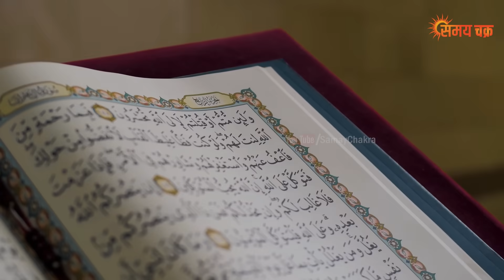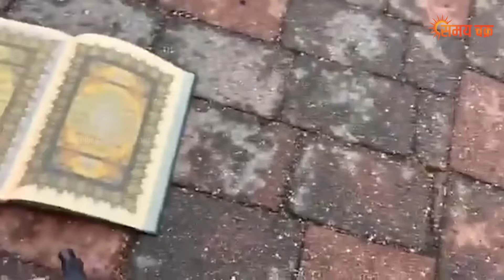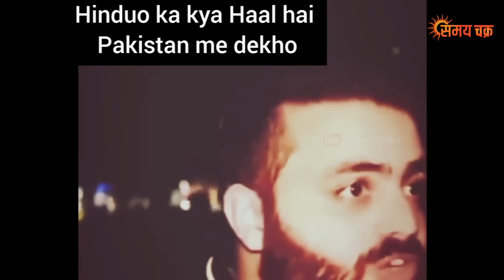पाकिस्तान में मुसलमानों ने किया मस्जिद की तोड़फोड़ , पूरी इस्लामिक देश मैं मचा हड़कंप